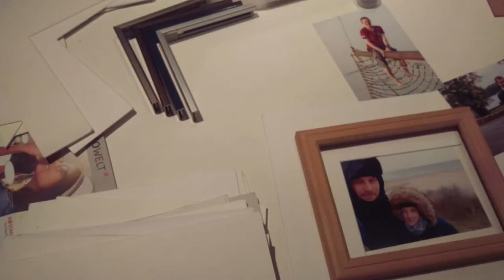THE BEST GIFT EVER! Making of picture frames as christmas presents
For this christmas, I decided to deviate from my usual strategy. In the last years my family always got books from me, that were relevant to their interests. For example, my dad got an astronomy book for the last five years straight. This year, I decided to create picture frames. Dennis, who created the picture of me on the Thumbnail, inspired me to create a frame for the picture he took, as I think that this is a really good present.

If you like to look at more pictures that were taken by Dennis, you can find his work